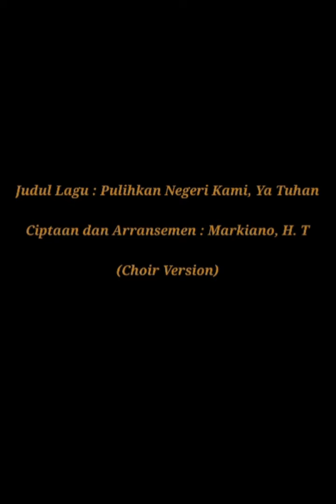Markiano Tambunan - PULIHKAN NEGERI KAMI